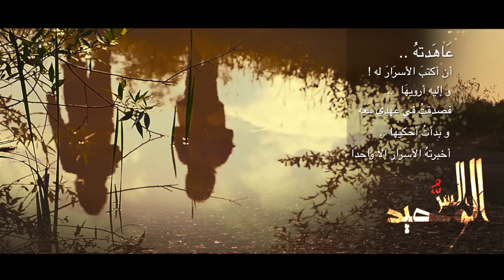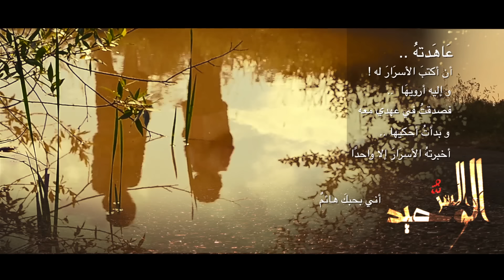موال : السر الوحيد | أداء وكلمات : ناصر السعيد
لا تنسى الإشتراك بالقناة و تفعيل زر الجرس ليصلك كل جديدي

وعلى طريقِ صحبتنَا كنتَ خيرَ مستودعٍ لأسرَاري !